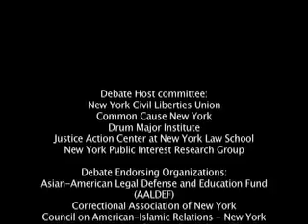Alex T. Zablocki on Mayoral Control at Public Advocate Debate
NYCLU Co-Hosts Public Advocate Debate at New York Law School (7/28/09)